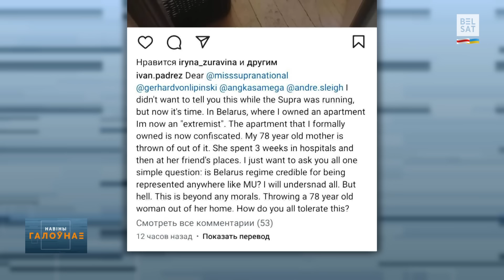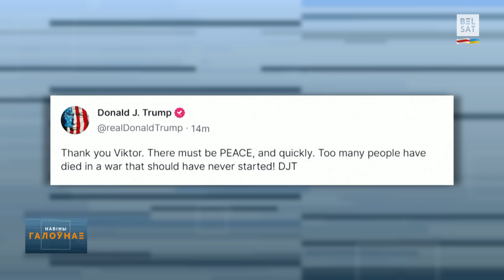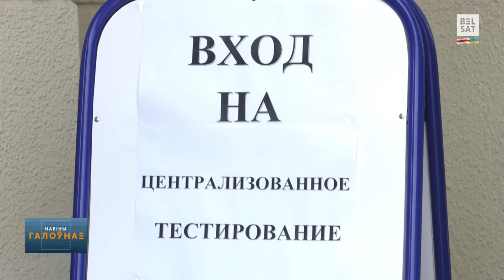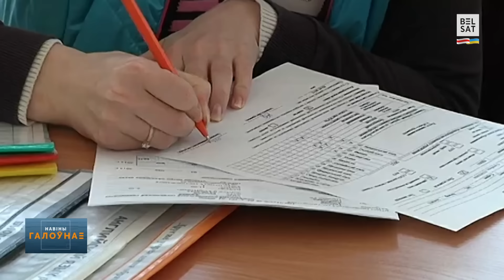❗️ У дачыненні да Беларусі запусцілі "Венскі механізм". Склад з адкідамі згарэў у Лідзе / Навіны дня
12 ліпеня, перад вамі кароткі агляд навінаў на "Белсаце" Навіныдня

00:00 Уступ
00:08 АБСЕ ўзнавіла ў дачыненні Беларусі "Венскімеханізм"
00:55 Эдуарду Бабарыку дадалі год і шэсць месяцаў зняволення
01:30 AmnestyInternational заклікала да неадкладнага вызвалення Алеся Бяляцкага
02:22 78-гадовую маці блогера і былога тэлевядоўцы каналу ОНТ Івана Падрэза "выкінулі з кватэры"
02:57 Прэм'ер-міністр Вугоршчыны ВіктарОрбан сустрэўся з Доналдам Трампам
03:52 У Каардынацыйнай радзе новая спікерка і ейная намесніца
04:50 У Беларусі зноў узмацнілі патрабаванні да працы экскурсаводаў і гідаў-перакладчыкаў
05:42 У беларускіх ВНУ стартавала прыёмная кампанія
06:30 У Лідзе на тэрыторыі прадпрыемства "Лакафарба" ўначы загарэўся склад
07:02 Купанне ў менскіх фантанах можа скончыцца інфекцыяй альбо і цяжкай хваробай

Калаж з фота: Evgenia Novozhenina / Reuters / Forum; flickr.com